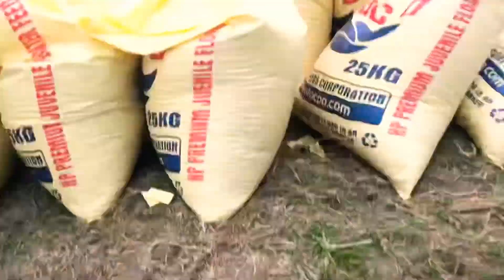FISHPOND | HANAPBUHAY | Marc Cabungcal